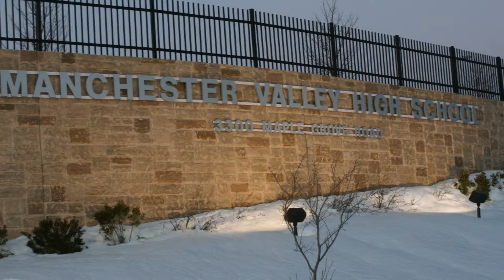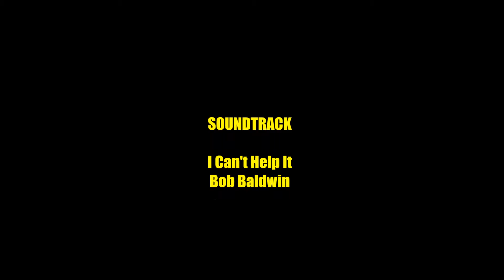Sledding 2016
Fun In the Snow 2016